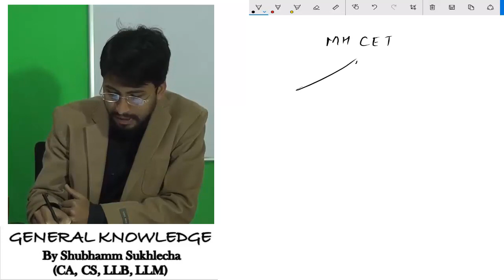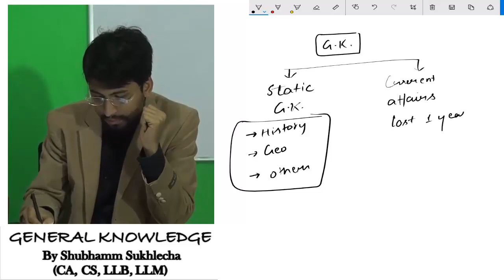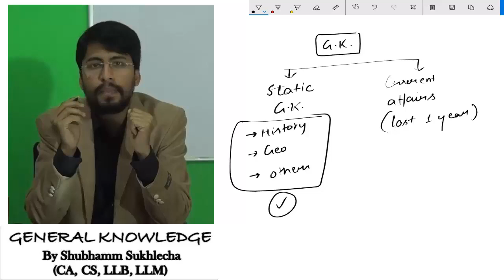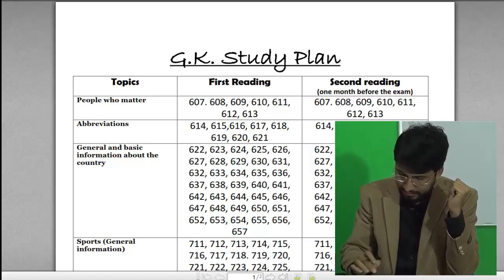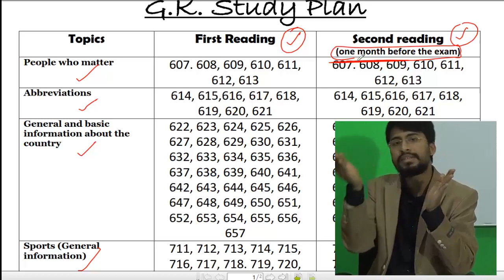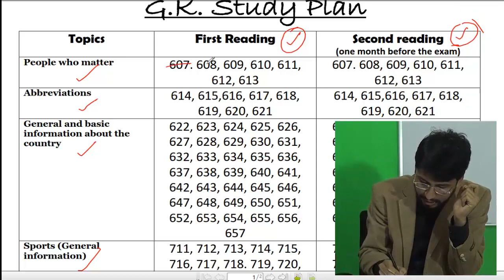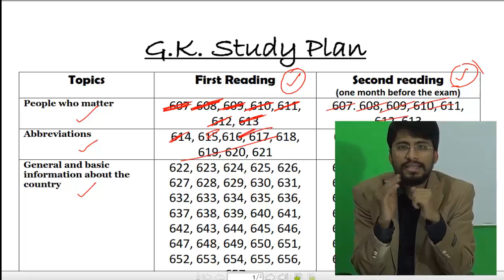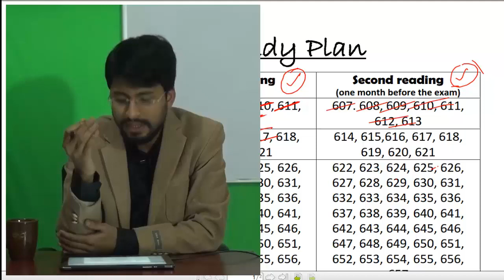MH CET Law (General Knowlegde)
How to prepare for General Knowledge for MH CET Law.